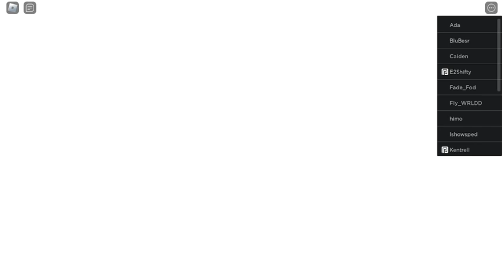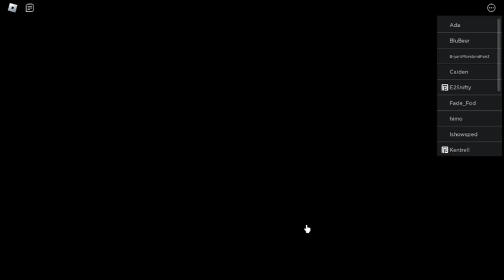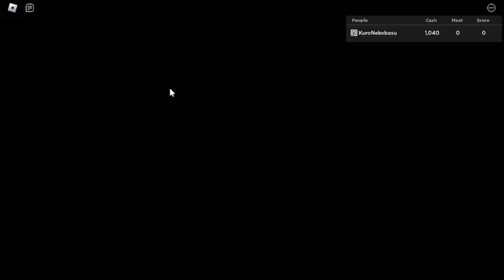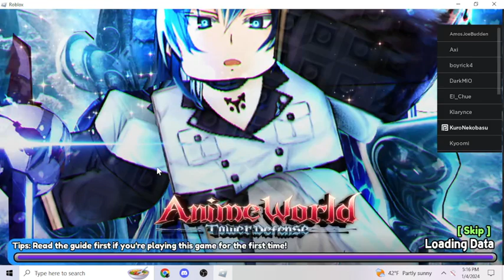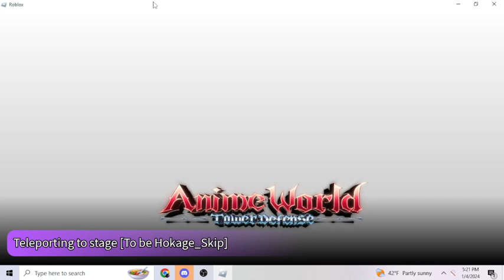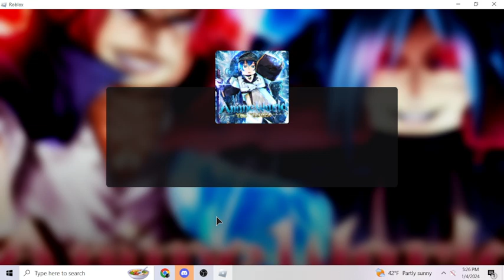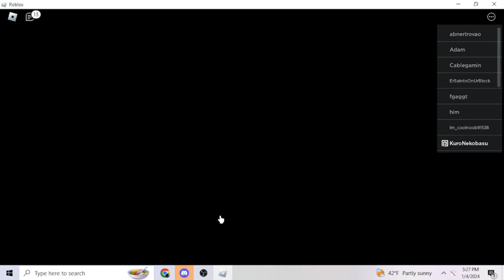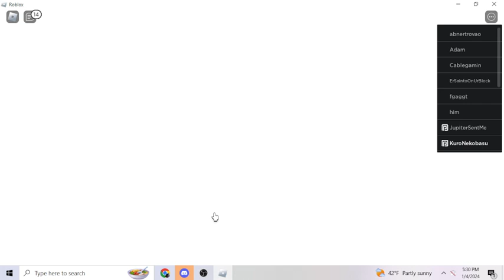Anime Adventures replace is not bad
The is not bad will be doing farming off camera and showing up with new stuff